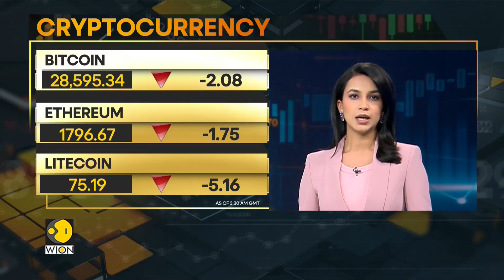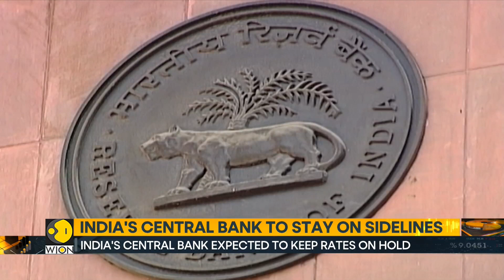India's inflation troubles persist | World Business Watch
Is it time to rethink and recalibrate India's inflation and monetary policy trajectory? Are the markets and the central bank underestimating inflation risks again, as they did in 2021? Inflation has been India's bane for decades. But economists expect the recent surge in price pressures to be transitory.